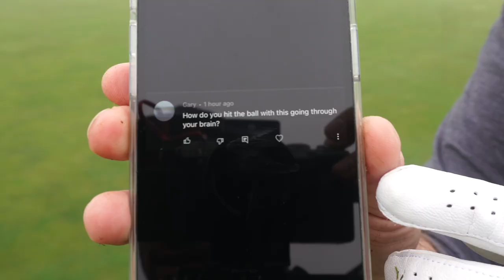HOW MANY SWING THOUGHTS SHOULD YOU HAVE IN GOLF?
How many swing thoughts should you have in golf? Should you stick to one, or go with a few variations? In this video I talk about the best way to approach having swing thoughts in golf, and what you should think about when trying to improve your game.